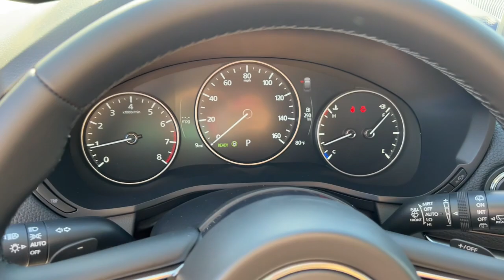2024 Mazda CX-90 Mesa, Gilbert, Chandler, Tempe, Queen Creek, AZ 24239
Rhodium White Premium New 2024 Mazda CX-90 3.3 Turbo Premium available in Mesa, Arizona at Berge Mazda Volkswagen. Servicing the Gilbert, Chandler, Tempe, Queen Creek, AZ area.

Rhodium White 2024 Mazda CX-90 3.3 Turbo Premium AWD 8-Speed AutomaticbrbrServing Arizona since 1972.brbrbr24/28 City/Highway MPG
Navigation system: MAZDA CONNECT|12 Speakers|AM/FM radio: SiriusXM|Infotainment System Voice Command|Mazda Connected Services|Pandora Internet Radio Integration|Radio Broadcast Data System Program Information|Radio data system|Radio: AM/FM w/Bose Audio Sound System|Air Conditioning|Automatic temperature control|Front dual zone A/C|Rear air conditioning|Rear window defroster|Heads-Up Display|Memory seat|Power driver seat|Power steering|Power windows|Remote keyless entry|Steering wheel mounted audio controls|Four wheel independent suspension|Speed-sensing steering|Traction control|4-Wheel Disc Brakes|ABS brakes|Dual front impact airbags|Dual front side impact airbags|Emergency communication system: MAZDA CONNECT|Front anti-roll bar|Knee airbag|Low tire pressure warning|Occupant sensing airbag|Overhead airbag|Rear anti-roll bar|Power moonroof|Power Liftgate|Brake assist|Electronic Stability Control|Exterior Parking Camera Rear|Auto High-beam Headlights|Delay-off headlights|Fully automatic headlights|Panic alarm|Speed control|Bumpers: body-color|Heated door mirrors|Power door mirrors|Rhodium White Premium Paint Charge|Roof rack: rails only|Spoiler|Turn signal indicator mirrors|Auto-dimming Rear-View mirror|Compass|Driver door bin|Driver vanity mirror|E911 Automatic Emergency Notification|Front reading lights|Garage door transmitter: HomeLink|Illuminated entry|Leather Shift Knob|Leather steering wheel|Mazda Navigation System|Outside temperature display|Overhead console|Passenger vanity mirror|Rear reading lights|SMS Text Msg Audio Delivery & Reply|Tachometer|Telescoping steering wheel|Tilt steering wheel|Trip computer|3rd row seats: bench|Front Bucket Seats|Heated Front Bucket Seats|Heated front seats|Leather Seat Trim|Power passenger seat|Split folding rear seat|Front Center Armrest w/Storage|Passenger door bin|Alloy wheels|Wheels: 21 x 9.5J Aluminum Alloy|Rain sensing wipers|Rear window wiper|Variably intermittent wipers|3.692 Axle Ratio